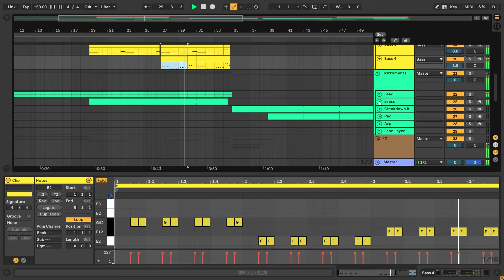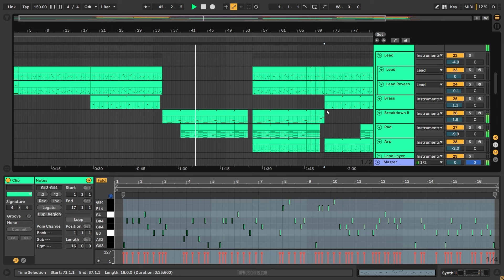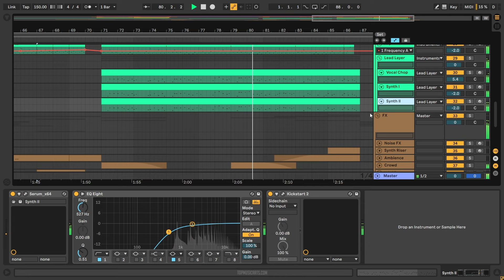Dimitri Vegas & Like Mike & Tiësto & Dido & W&W - Thank You (Not So Bad) (Ableton Remake)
💻 This is a deconstructed Ableton Remake of "Thank You (Not So Bad)" by Dimitri Vegas in collaboration with Like Mike, Tiësto, Dido & W&W . The track offers a wealth of knowledge about contemporary Music Production Elements such as Transitions, Drums, Beatmaking, Sub Basses, Mid Basses, Synths, Fx, Song Structure, and Vocals. The package includes samples suitable for beginners and a fully arranged Beat, which has been fully Mixed and Mastered and is ready for you to download and start exploring.

⚙ Template Specifications ⚙
📌Software, DAW: Ableton Live 10.1.25, or higher (Grand Piano Pack Needed).
📌Song Key: Ab Min
📌Time Length: 2:20
📌Genre: Mainstage